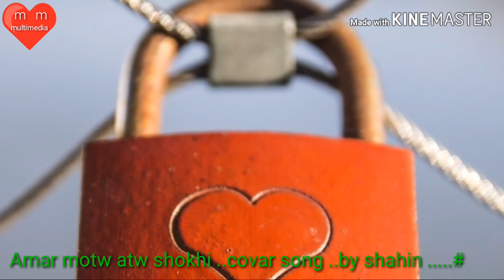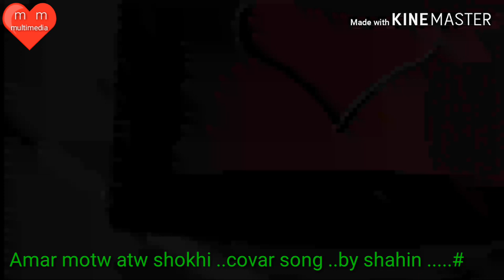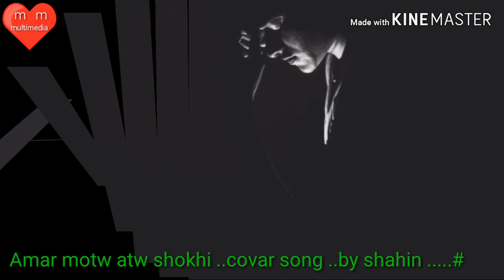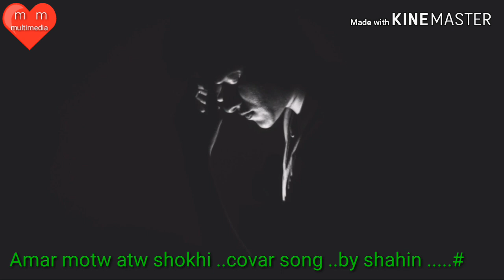Amar motw atw shokhi banla song .by...cover md shahin